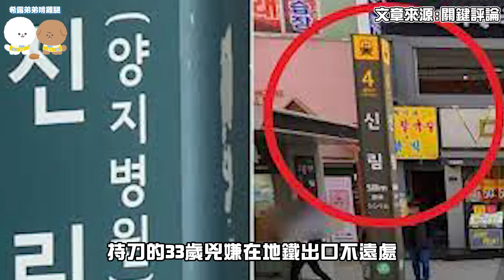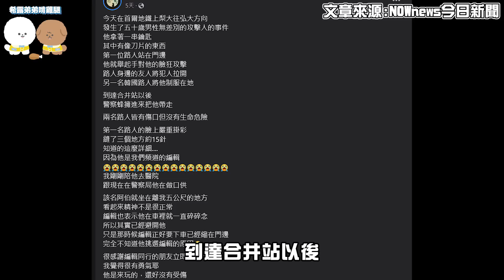近期先不要去韓國？韓國爆發多起無差別攻擊事件，連台灣YouTuber也遭殃..？！【希露弟弟啃雞腿】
👇點連結預購希露弟弟❝ 雞不可失 ❞福箱ft.李周媽👇
*補正 1:01 胖老爹造型洋芋球是40g 不是75g
1:14 辣椒醬1瓶是100g 不是220g
最近韓國爆發多起無差別攻擊事件，居然連台灣YouTuber也受影響...？！

上一部影片:
肯尼竟是個跟蹤狂？15個芭比娃娃「肯尼」背後的恐怖真相